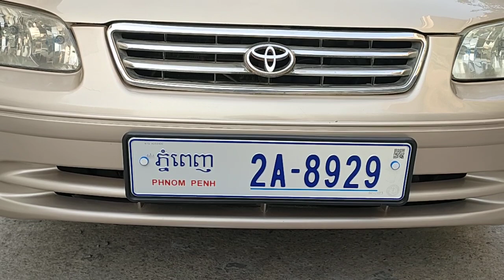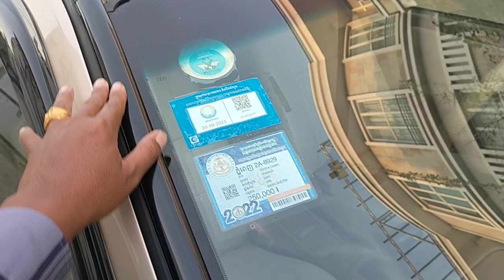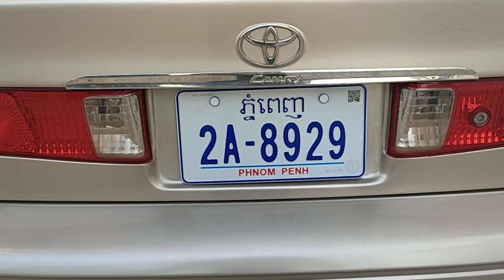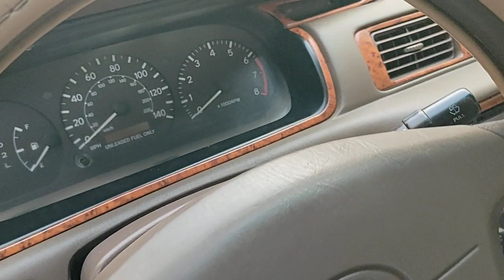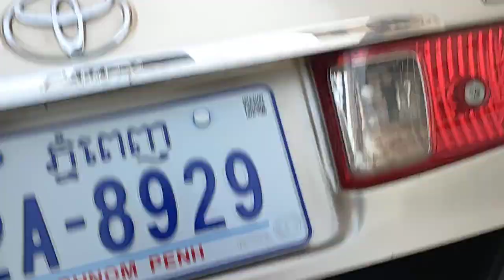ឡានលក់ TOYOTA CAMRY ឆ្នាំ98លក់6500$ចចា070797259/017973395/0975044486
ឡានលក់បង់រំលស់បាន TOYOTA CAMRY ឆ្នាំ98
ឡានលេងរាបចំហើយស្អាតណាស់ ឯកសារគ្រប់
លក់6500$ចចា
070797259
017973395